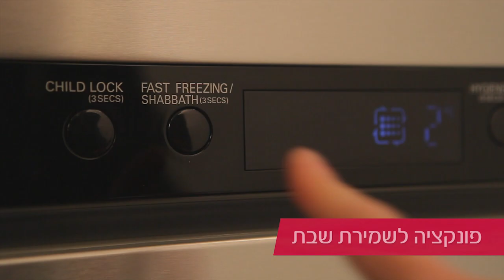מקרר LG - מקפיא עליון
מסורת פוגשת טכנולוגיה בקו מקררי המקפיא העליון של LG. עם עיצוב חדשני כולל צירים נסתרים ודלתות במגוון צבעים, מקררי המקפיא העליון של LG מתאימים בדיוק למטבח שלכם. קרא עוד: